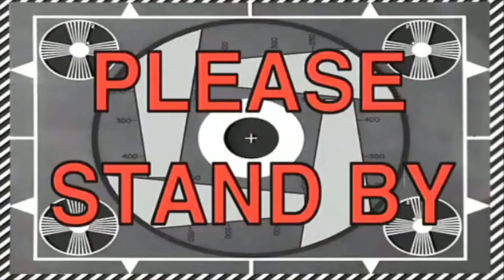Blacked Out Crosstrek XV // Feature (4K)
Got to go out to the parking garage and film a quick video for my brother Jared's new car. It was a lot of fun. Oh and the Taco Bell part, that was his idea...

My camera: Panasonic GH5 with Metabones Speedbooster XL
My Gimbal: DJI Ronin-RS2
Favorite lens: Sigma 18-35 f/1.8 Canon mount
My computer: Macbook Pro 16"
Editing Software: Final Cut Pro X
Color Grading Software: Cinema Grade